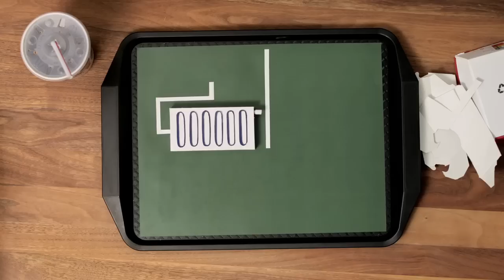Warmte | Achter de schermen | McDonald's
McDonald's Nederland is continu bezig om waar mogelijk haar impact op het milieu te verminderen. Zo zijn onze restaurants uitgerust met duurzame verwarmingssystemen. Maar hoe zorgen we er eigenlijk voor dat er zoveel mogelijk warmte wordt bespaard? Check het zelf!

Meer weten? Stel nu jóuw vraag op

Wil je op de hoogte blijven van meer McDonald's nieuws en acties? Ga dan naar de officiële fanpage van McDonald's Nederland op Facebook, like deze pagina en mis niets!